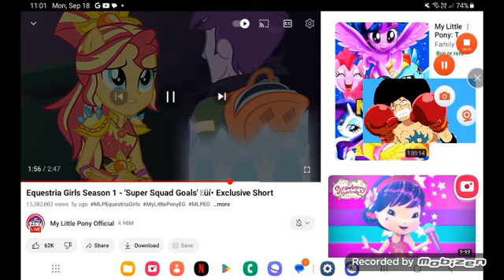twilight sparkle sunset Rarity starlight glimmer shimmer aria sonata adagio pony vs FOXY